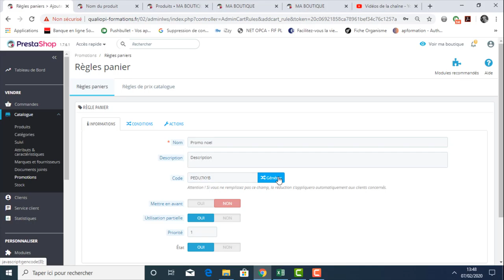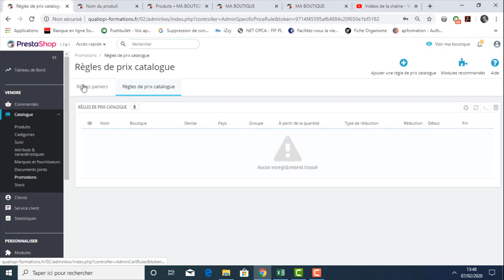Coupon de réduction